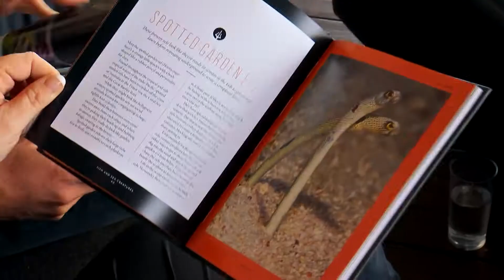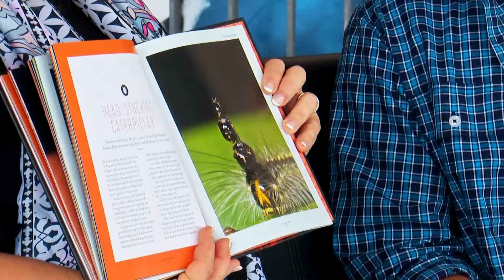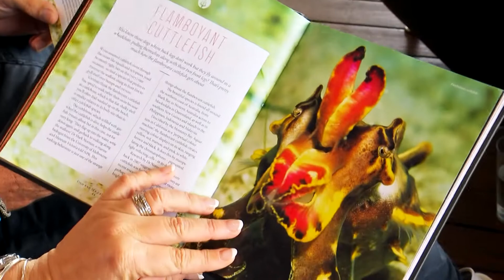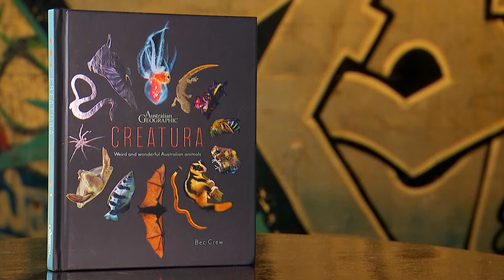QBD Ch 7 Book Club Review: Creatura by Bec Crew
Lee and Vic delve into the world of weird and wonderful animals with Creatura!

About the book:
Bec Crew is a Sydney-based science communicator with a love for weird and wonderful animals. From strange behaviours and special adaptations to newly discovered species and the researchers who find them, her topics celebrate how alien yet relatable so many of the creatures that live amongst us can be. This collection of stories focuses on Australia and the local region, which is home to some perfectly charming oddballs.